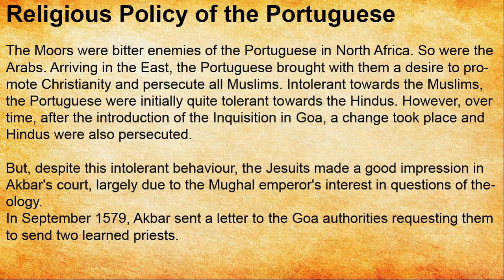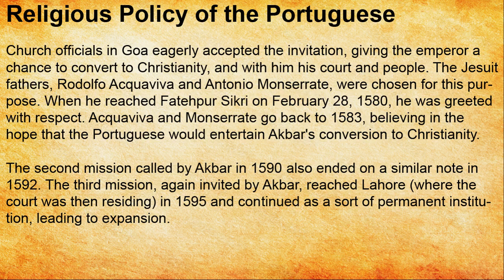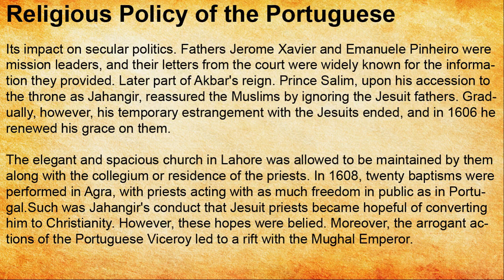Religious Policy of the Portuguese | The Portuguese in India | Spectrum Modern History | UPSC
The Moors were bitter enemies of the Portuguese in North Africa. So were the Arabs. Arriving in the East, the Portuguese brought with them a desire to promote Christianity and persecute all Muslims. Intolerant towards the Muslims, the Portuguese were initially quite tolerant towards the Hindus. However, over time, after the introduction of the Inquisition in Goa, a change took place and Hindus were also persecuted.

But, despite this intolerant behaviour, the Jesuits made a good impression in Akbar's court, largely due to the Mughal emperor's interest in questions of theology.
In September 1579, Akbar sent a letter to the Goa authorities requesting them to send two learned priests. Church officials in Goa eagerly accepted the invitation, giving the emperor a chance to convert to Christianity, and with him his court and people.
The Jesuit fathers, Rodolfo Acquaviva and Antonio Monserrate, were chosen for this purpose. When he reached Fatehpur Sikri on February 28, 1580, he was greeted with respect. Acquaviva and Monserrate go back to 1583, believing in the hope that the Portuguese would entertain Akbar's conversion to Christianity. The second mission called by Akbar in 1590 also ended on a similar note in 1592.

The third mission, again invited by Akbar, reached Lahore (where the court was then residing) in 1595 and continued as a sort of permanent institution, leading to expansion.
Its impact on secular politics. Fathers Jerome Xavier and Emanuele Pinheiro were mission leaders, and their letters from the court were widely known for the information they provided. Later part of Akbar's reign.
Prince Salim, upon his accession to the throne as Jahangir, reassured the Muslims by ignoring the Jesuit fathers. Gradually, however, his temporary estrangement with the Jesuits ended, and in 1606 he renewed his grace on them. The elegant and spacious church in Lahore was allowed to be maintained by them along with the collegium or residence of the priests. In 1608, twenty baptisms were performed in Agra, with priests acting with as much freedom in public as in Portugal.
Such was Jahangir's conduct that Jesuit priests became hopeful of converting him to Christianity. However, these hopes were belied. Moreover, the arrogant actions of the Portuguese Viceroy led to a rift with the Mughal Emperor.